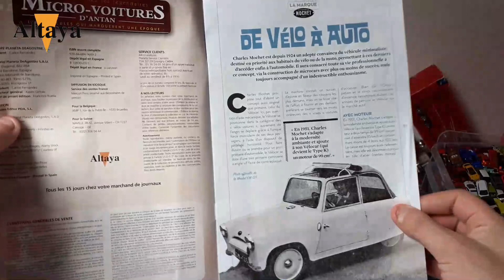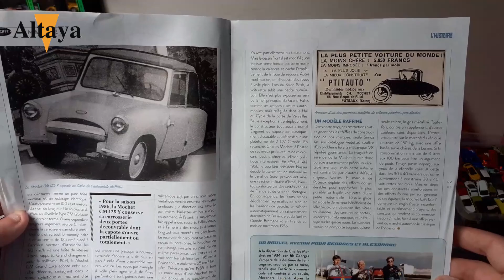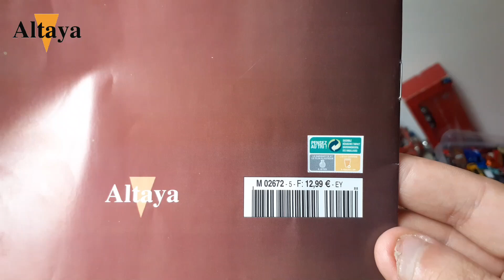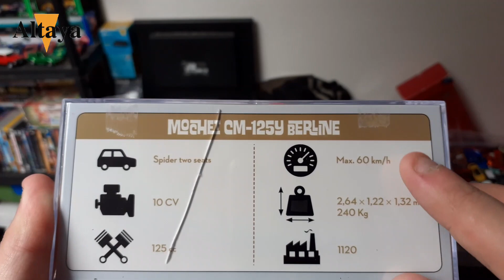Présentation du Fascicule 5 de la collection de Altaya Micro-Voitures D'antan - ELLE EST SUPERBE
Vidéo En Partenariat Avec Altaya

- Je Filme Avec Un Samsung Galaxy A20e